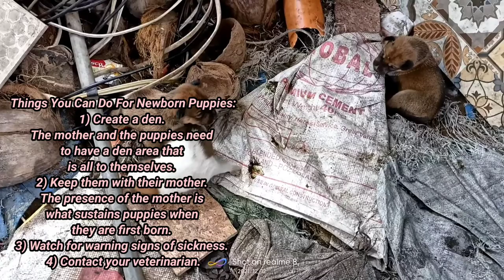ASPIN ASKAL DOG BREED FIRST BORN PUPPIES (Whiteylie & Browntong Puppies)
Askal, also called aspin, is the Tagalog language name for indigenous mixed-breed dogs in the Philippines.

Origin: Philippines

Other names: Ayam, Irong Bisaya, Aspin

Breed status: Not recognized as a breed by any major kennel club

Things You Can Do For Newborn Puppies:

1) Create a den. The mother and the puppies need to have a den area that is all to themselves.

2) Keep them with their mother. The presence of the mother is what sustains puppies when they are first born.

3) Watch for warning signs of sickness.

4) Contact your veterinarian.

What is the best dog in Philippines?

Top 10 MOST POPULAR Dog Breeds In The Philippines( 2021 )

1) Shih Tzu
2) Dalmatian
3) Golden Retriever
4) Pug
5) Poodle
6) Beagle

Beagles have long been a popular breed in many countries, but particularly in the Philippines.